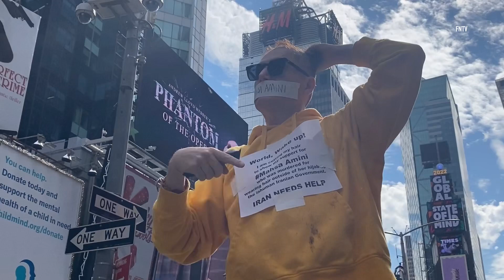Protest Tribute in Times Square NYC for Iranian Woman Killed, Mahsa Amini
September 25, 2022 | MANHATTAN, NY: As a tribute, a man shaves off his hair while standing near the Father Duffy statue in Times Square and wearing a sign in support of the 22-year-old Iranian woman, Mahsa Amini who died while in police custody and the focus of recent protests around the world.

Video by Steve Sanchez (FreedomNewsTV)